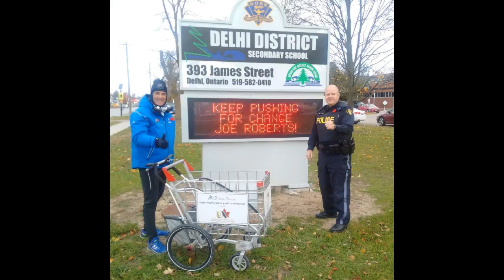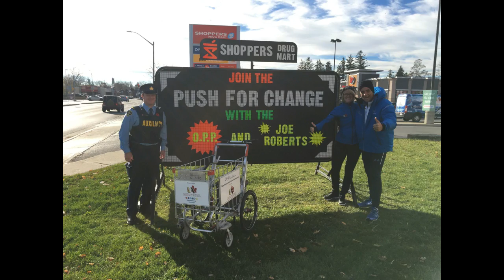PFC Compilation Nov 2016